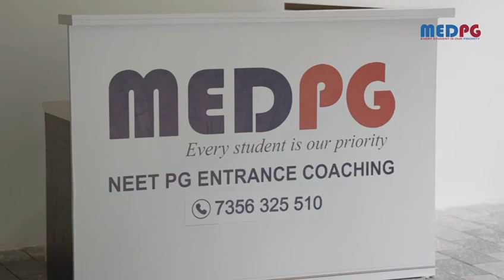MEDPG cochin campus started sessions for 2024.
We are proud and happy about the support and love the students give us!